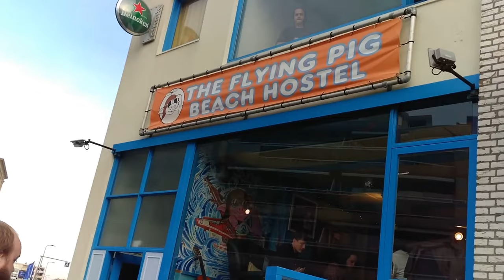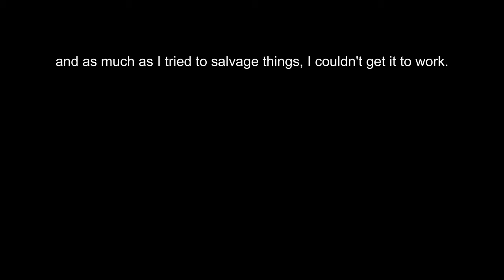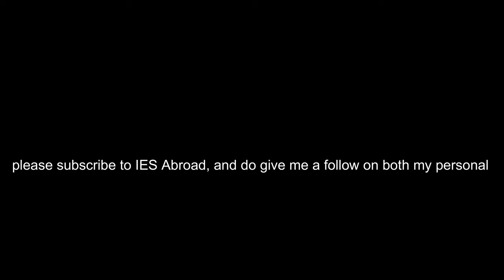FREIBURG | Study Abroad Blog | "Traveling Abroad While Abroad" by Juan Marin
Hallo Alle!

So its been a while since I last updated my blog. I've been a bit busy with classes, class projects, presentations, finals, and making plans for my return home. Not only that, but some computer issues have had me on my last nerves. Thankfully, I've got everything fixed...for the most part.

Today's post is about my experience doing some traveling during my stay in Freiburg. I was fortunate enough to do some traveling before things got complicated, so here's my take on intercountry travel. My travels include the areas of Mallorca, Noordwijk/Amsterdam, Kandersteg/Basel, Berlin, and Strasbourg. During these travels, I've had a multitude of different modes of transportation, accommodations, and experiences, so here's my advice on how to travel abroad while abroad.

1. Have a budget planned.

I put this one first because in all honesty, its probably the most important when you're abroad on limited funds. During my time, I found that my spending varied around 150-300 Euros/Trip. Put that in US Dollars and you can see why its really important. With the exception of Mallorca, I planned my travels to be as cheap as I could make it. In the video I mention having to make some sacrifices on luxury, and if you really want to travel on the cheap side, you're gonna have to sacrifice a lot. Before I came abroad, I budgeted 250 Euros for the essentials of my trips. This means the transport, accommodation, and food. I tried to maintain my trips to be below 300 Euros total, which kinda worked (again with the exception of Mallorca).

2. Travel light and cheap.

Trust me when I say, you don't need a carry-on size bag when you're traveling for an IES weekend (Fridays were off for Lang). I do realize that everyone's needs are different and may require additional baggage. However, in my experience, I was able to fit my clothes, chargers, laptop in my school bag and carry my drone in a handbag. So if you're worried about carrying a lot of baggage, make an investment and buy a schoolbag that can double as a travel pack. Anyways, transportation can be cheap if you plan your trips in advance and sacrifice some comfort. There were about 4 different methods of transportation. You have the options to take planes, trains, bus, or a car. If you plan way ahead, you can usually find cheap plane tickets on Easyjet that fly out of either Frankfurt or Basel. We flew to Mallorca and it was about 65 Euros round trip. You can, however, find tickets as low as 20 Euros if you buy in advance. Next form of transport is taking the train. Germany has Deutsche Bahn, a pretty smooth and fast train system that goes throughout Germany and links up at with other train systems. Its usually cheaper than flying, but can be pricey during festive seasons. In the video I mention the Flixbus. Flixbus might be the best, cheap option of transport. This was my most used form of transport for my trips to Amsterdam, Strasbourg, Berlin, and Basel. Tickets are pretty cheap, with my most expensive one being Amsterdam for 120 Euros roundtrip. The last option is taking a car. Here's the thing, you are NOT ALLOWED to rent cars during your IES period. Meaning that you can use Blablacar, a carsharing service, to find people who are going to the same place you are. Otherwise, make lots of German friends, especially those that have a car and love to travel. You'll definitely be learning German a lot quicker.

IES Abroad video correspondent Juan Marin will be documenting his time studying abroad in Freiburg throughout the Fall of 2018. Check out his journey and read the rest of this post